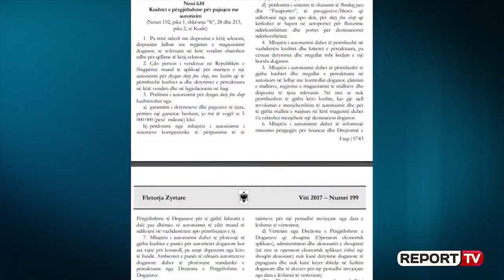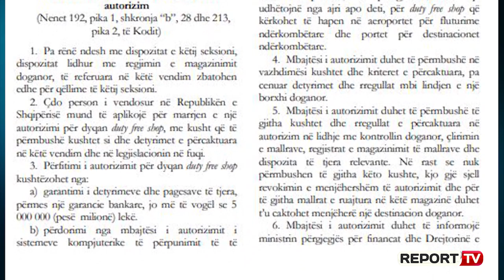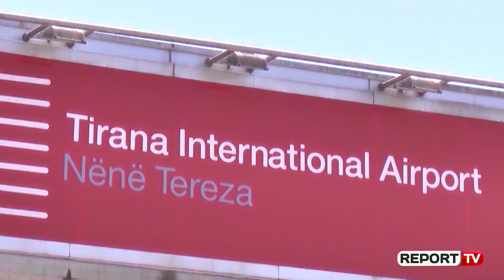Lufta për dyqanet e Rinasit/ Gruaja e Gjin Gjonit ‘fundoset’ nga Ministria e Financave në gjykatë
Përfaqësuesit e kompanisë Albania Duty Free Distribution, në pronësi të bashkëshortes së Gjin Gjonit, Elona Çaushi, përfaqësuesit e Ministrisë së Financave, të kompanisë koncensionare TIA që menaxhon aeroportin e Rinasit si dhe të kompanisë amerikane International Cruise Duty Free shprehën sot para gjyqtarit Avni Sejdi pretendimet e tyre mbi konfliktin e paprecedentë për menaxhimin e hapësirave Duty Free (dyqaneve pa taksa) në Aeroportin e Rinasit.